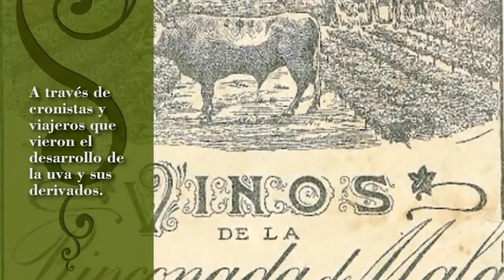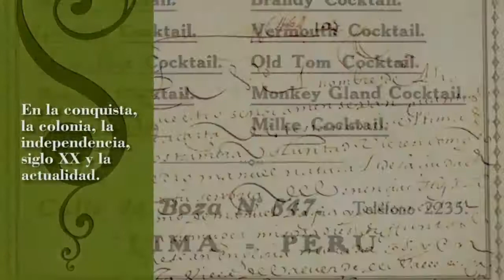Vino y pisco en la historia del Perú de Eduardo Dargent Chamot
Nominado en la categoría mejor libro de historia del vino

Gourmand World Cookbook Awards 2014